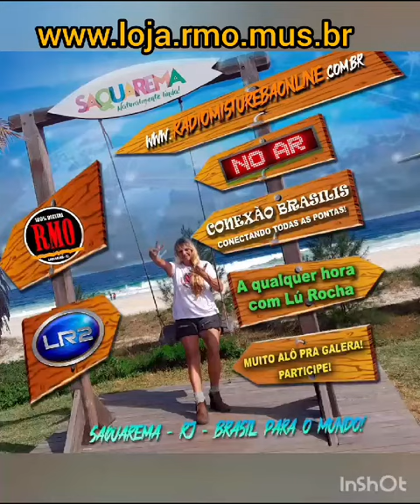🎼Boa tarde galera! Aqui sua amiga de todas as horas, Luciene Rocha!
Você que ainda não conhece o meu programa Conexão Brasilis aqui está uma palhinha do que rola todos os dias. A qualquer hora eu entro e mando aquele alô para você com alegria e descontração e é claro... Com aquelas músicas! Confira ai o tostão da minha voz! 😉

Agora você leva A Rádio Mistureba online (RMO) na mente e no peito! Temos camisetas, Ecobag (bolsa de linho cru), bonés e canecas. Olha a estampa para do "CARNAROCK" Entre e conheça todos os nossos produtos de estampas exclusivas com frete grátis para todo os Brasil. Material de qualidade! Se você é da nossa vibe, chega junto!

🎼Opa! Tudo bem?

Sou Lú Rocha radialista, cria da Ilha do Governador/Niterói e moradora de Saquarema/RJ.
Agora estou no ar com o programete CONEXÃO BRASILIS, conectando todas as pontas.
Eu entro a qualquer hora na Web rádio Mistureba on-line e mando aquele alô para quem está conectado comigo num papo descontraido para a galera que curti: Rock em todas as suas vertentes, Surf Music, MPB, Blues, Flash Back, Reggae, etc... A Programação da RMO é 24 horas no ar sem sair de cima. Ouça, compartilhe e curta as minhas postagens. Eu curtirei as suas!
 Anuncie o seu serviço/evento, etc... comigo.
 Entre em contato! Seja um membro pagante!
 Está tudo explicadinho na aba "Sobre" em nosso site!
🤝 RMO sua web Rádio independente desde 2008. De Saquarema/Ilha/Nikit/RJ para o mundo!

Você pode anunciar a sua loja física/Virtual, Pousada, Restaurante, bar, evento, etc...
Não tem contrato. Anúncio por programa.

Tenho também o Programa Mistureba Disco Clube de Flash Back anos 70, 80, 90... Aos Sábados, às 21h (Horário de Brasília).

Agora as comunidades brasileiras podem ser membros da RMO.

Ouça e compartilha.
Valeu! Lú Rocha!
Fortalece nação! ✌️🤙🇧🇷